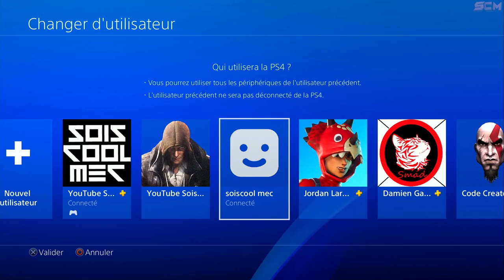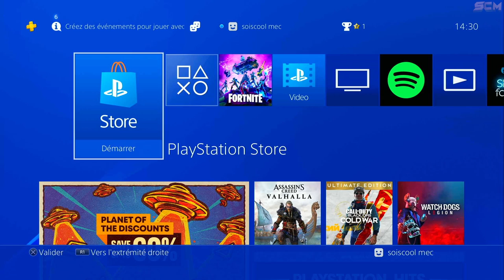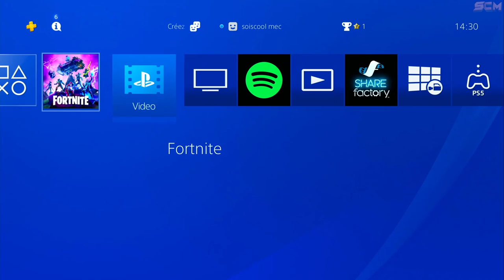COMMENT JOUER EN AVANCE A COLD WAR, COMMENT DÉJÀ JOUER AU ZOMBIE BLACK OPS COLD WAR EN AVANCE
▬▬▬▬▬▬▬ • BIENVENUE 😍 • ▬▬▬▬▬▬▬

▬▬▬▬▬▬▬ • PARTENAIRES 💪 • ▬▬▬▬▬▬▬

"SOISCOOLMEC"
"STRIKESOISCOOL"

.▬▬▬▬▬▬▬ • TOP DON 💰 • ▬▬▬▬▬▬▬

▬▬▬▬▬▬▬ • MUSIQUE OUTRO 🎵 • ▬▬▬▬▬▬▬